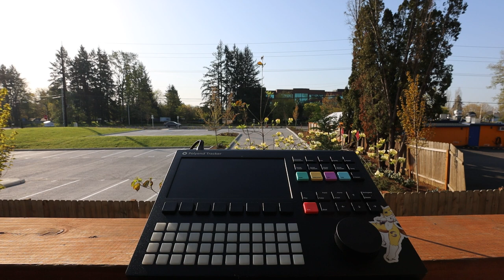Song I made on the tracker and then filmed the highway